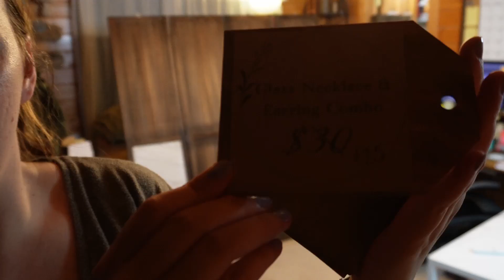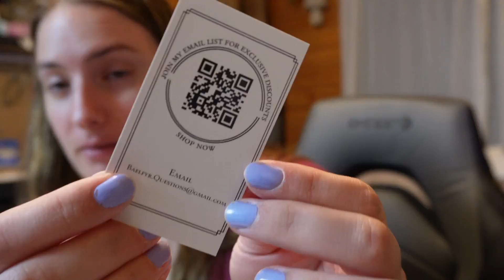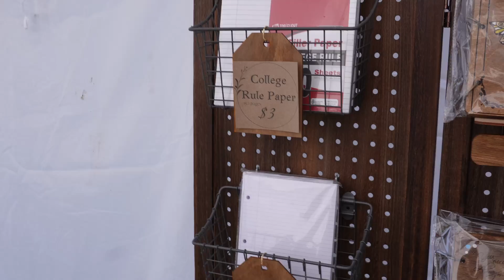Making Wooden Notebooks & Booth Decor | Craft Show Market Prep - Marigold Festival | Studio Vlog 15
Market Prep for a local show called the Marigold Festival in Pekin Illinois. I make some Wooden Notebooks and Decor for my tent.